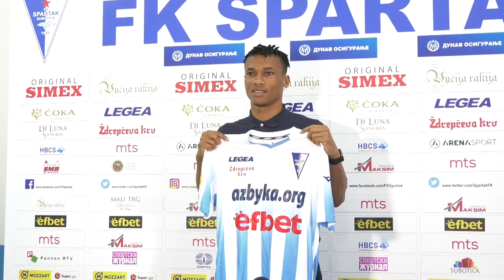Sportski Kutak 09.02.2024